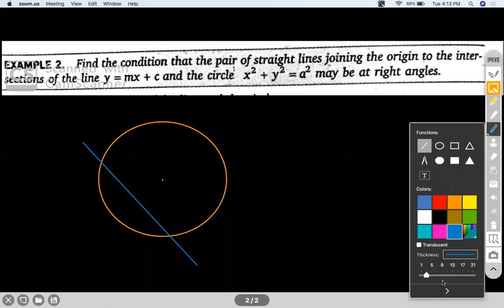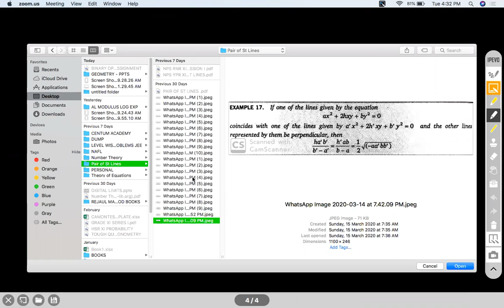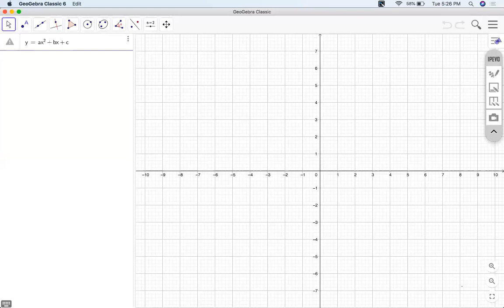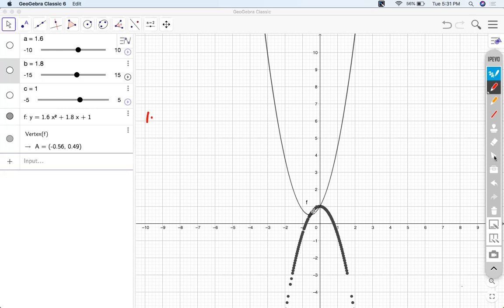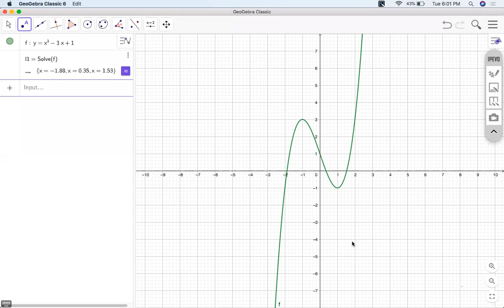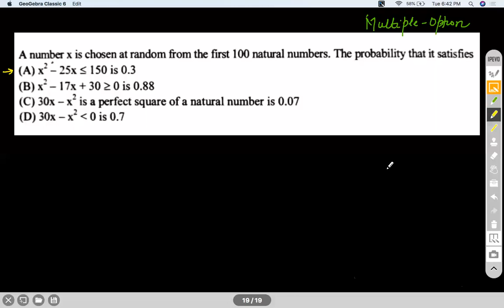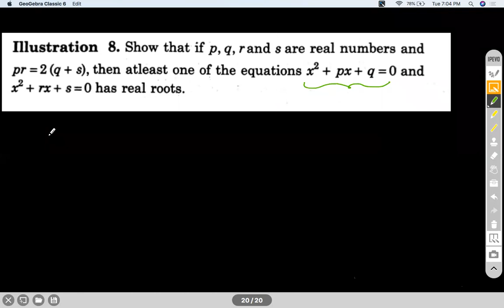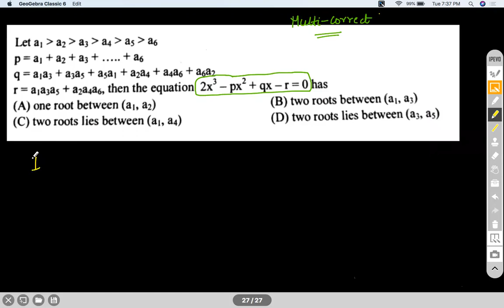THEORY OF EQUATION- SESSION I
INTRODUCTION, IDENTITY, QUADRATIC EQN, NATURE OF ROOTS, LOCATION OF ROOTS OF A QUADRATIC EQUATION , TRANSFORMATIONS OF EQUATIONS,
Chapter : THEORY OF EQUATIONS
Grade: XI
Author: AKHIL KUMAR